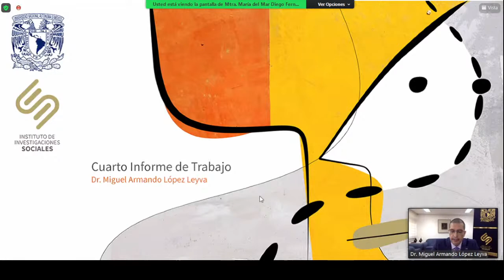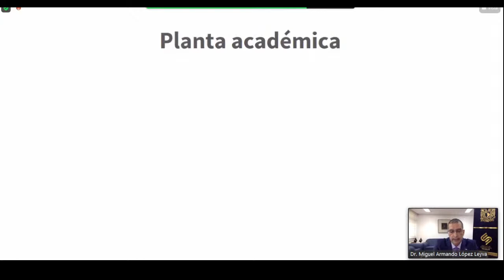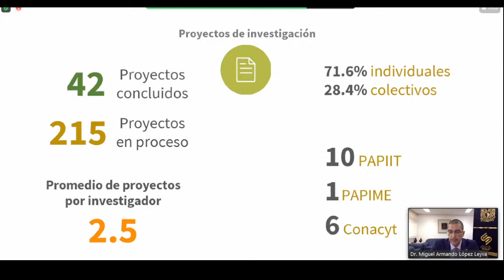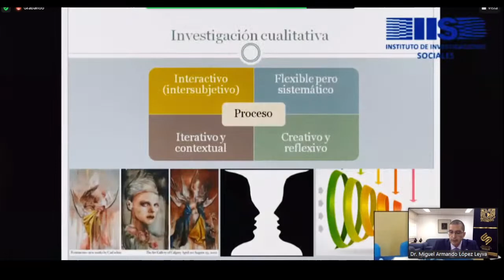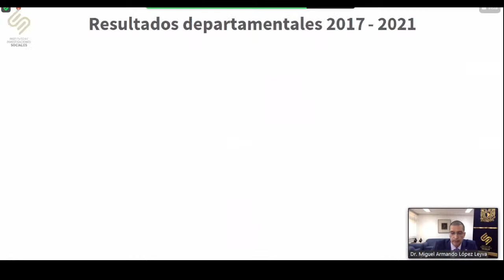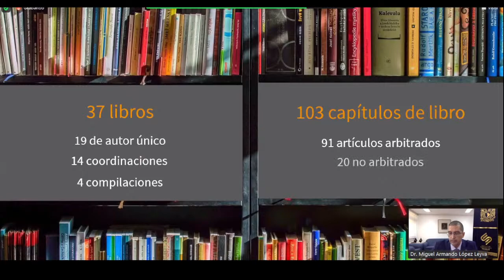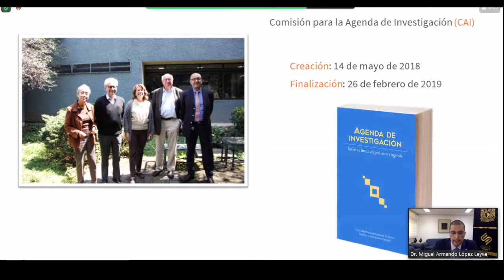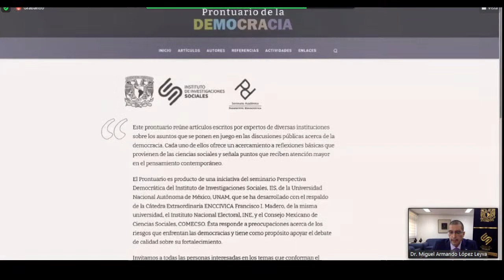Cuarto informe Dr. Miguel A. López - Instituto de Investigaciones Sociales